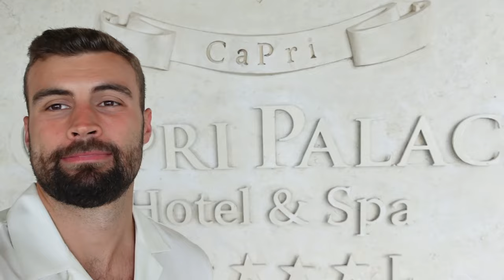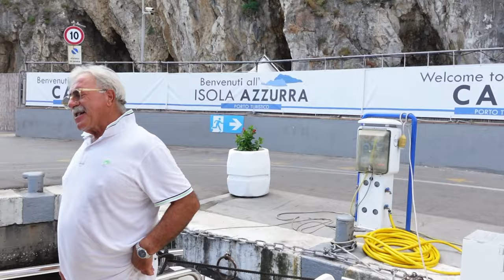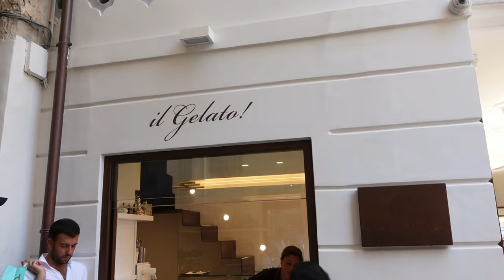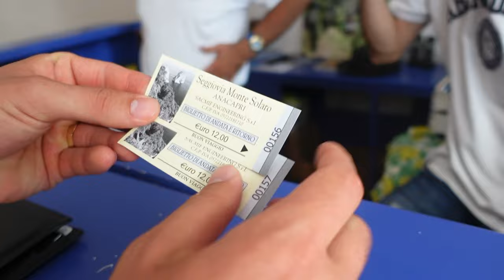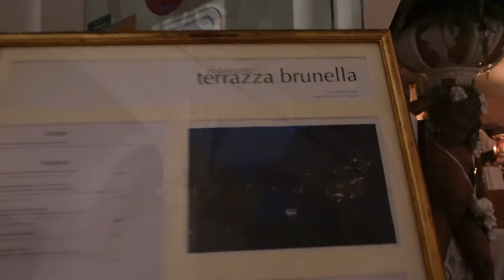AMALFI COAST & CAPRI, ITALY VLOG | PART 4 OF OUR HONEYMOON! EXPLORING AMALFI, POSITANO + CAPRI!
Welcome to Part 4 of our Honeymoon Vlogs! We finish our honeymoon in Capri by taking a day trip to the Amalfi Coast, having lunch at Maestro in Positano with breathtaking views, riding a chair lift to the highest point in Anacapri, lounging at the pool, and enjoying a romantic dinner at Terrazza Brunella! And of course, many attempts at poorly pronounced Italian words! Thank you for coming along on our Honeymoon with us.

We had so much fun recording and editing our Honeymoon Vlogs! We learned so much traveling through Italy for the first time. Please comment if you have any questions, we are happy to share recommendations based on what we learned from our experience!

LINKS:
The camera we use to vlog
Wireless vlogging tripod
Universal travel adapter

0:00 Intro
1:57 Boating
4:18 Amalfi, Italy
5:12 Maestro at Villa Treville in Positano
07:46 Positano, Italy
8:33 La Zagara in Capri, Italy
9:12 Monte Solaro Chair Lift in Anacapri
12:21 Ragu Bistrot at the Capri Palace Hotel
13:43 Pool at the Capri Palace Hotel
16:16 Signing the guest book
17:23 Room tour
19:29 Getting ready for dinner
22:47 Dinner at Terrazza Brunella
25:26 Thanks for watching!